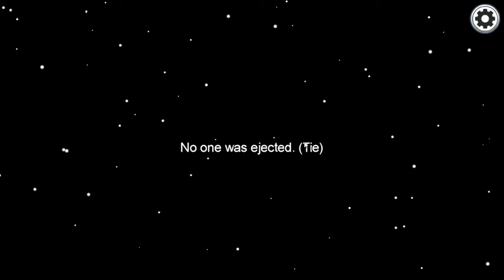Among Us / play for FAN